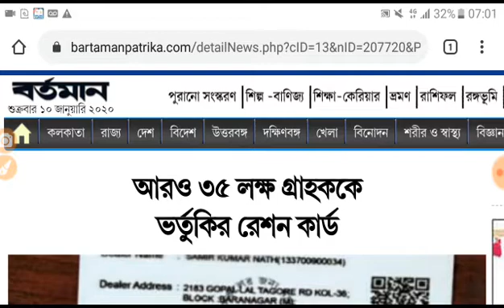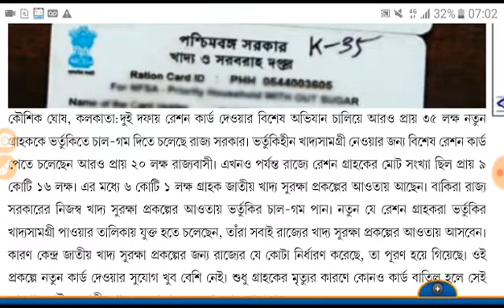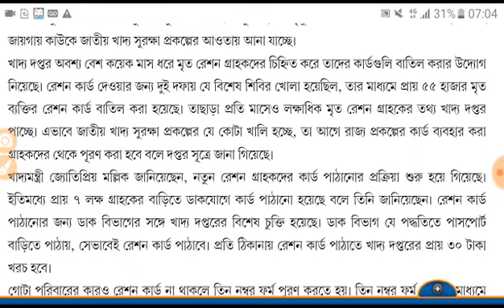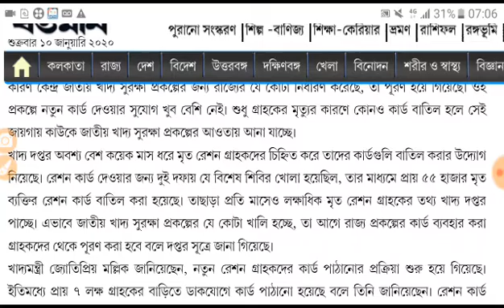রেশন কার্ড নিয়ে বড়সড় ঘোষণা